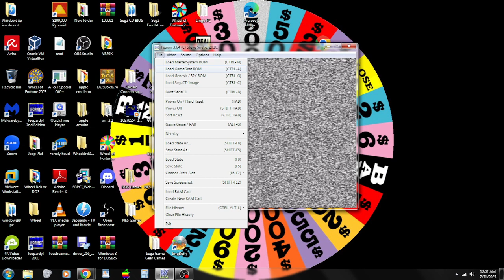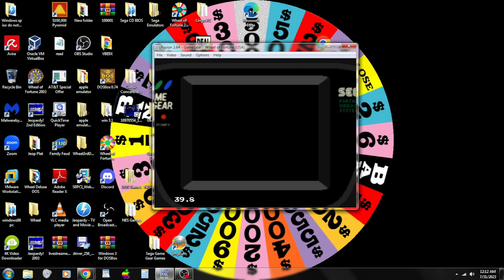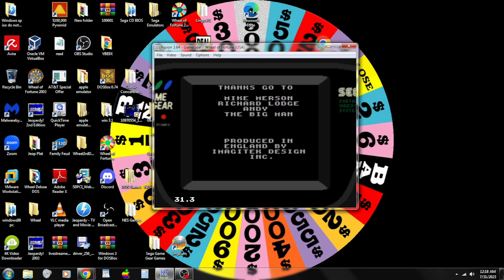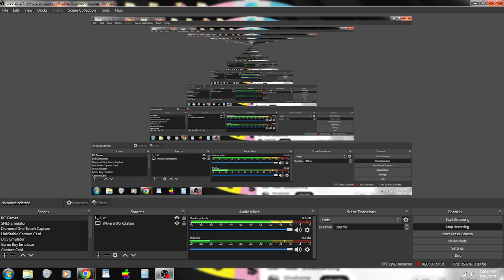Aubrey Scott's 2023 Christmas Special (Part 49)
Here is the next part, in which the next game will be Wheel of Fortune for the Sega Game Gear. How will I do? Watch to find out, and Part 50 will be up next.